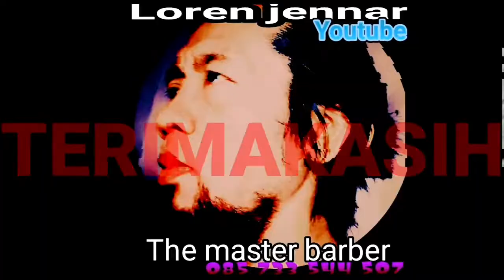PROSESI SAKRAL SAAT MEMPERTEMUKAN PASANGAN PENGANTIN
vad är postgiro
heboh pengantin airport
heboh pengantin air
heboh pengantin airport map
heboh pengantin airindia
heboh pengantin air base
heboh pengantin agama
heboh nikah beda agama
heboh pernikahan beda agama
vad är utgift
vad är värdemängd